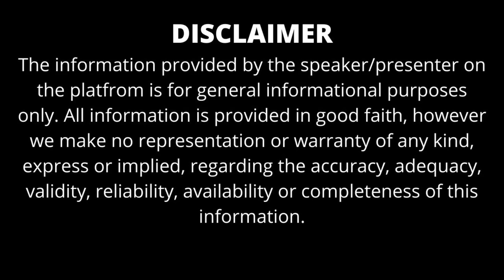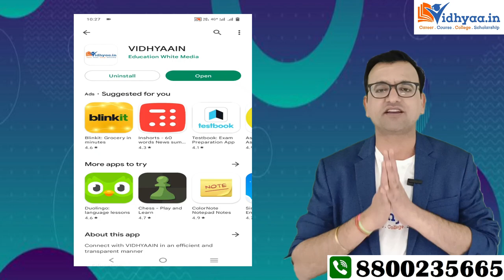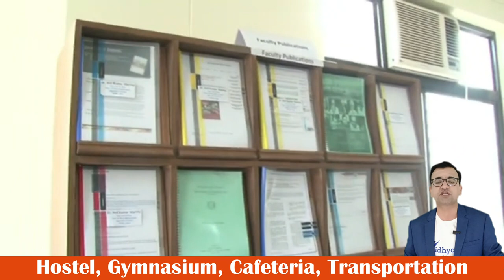JAGANNATH UNIVERSITY JAIPUR | CAMPUS REVIEW 2025 | PLACEMENT | ADMISSION | B.TECH | BBA | MBA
JAGANNATH UNIVERSITY JAIPUR CAMPUS REVIEW 2025 | ADMISSION | FEES | RANKING | B.TECH | BBA | MBA | PLACEMENTS

Jagannath University was established in the year 2008. it is a private university that is recognized by UGC and accredited by NAAC. The courses offered are UG, PG and doctorate levels. The admissions are based on the merit of the last qualifying exam and the entrance exam CUET. The admission is conducted every year . The university aims to serve the best of education to its student offering 100% placement assistance. The university offers a wide variety of specializations whose lectures are offered by experienced faculties. Get detailed information in this video about admission, fees and placement.